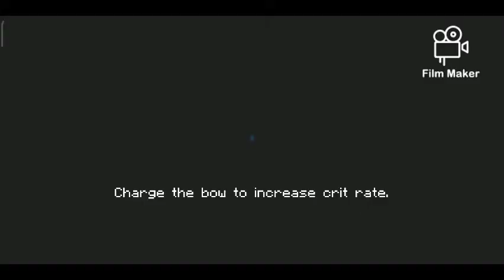Soul Knight || Games in hand are a good thing only if you win them.